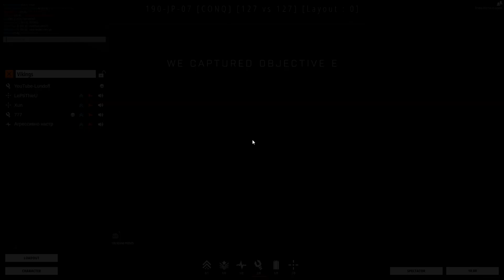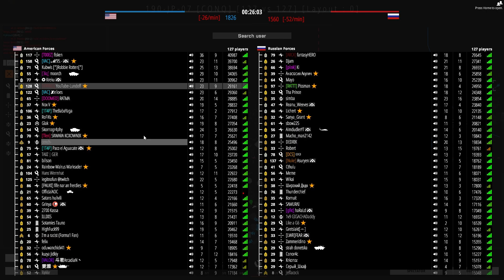WHEN THE SNOW MAKE JUST IS CHAOS! - BATTLEBIT REMASTERED FULL GAME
DIED TO MANY TIMES IN THIS GAME BUT CHAOS IT WAS!